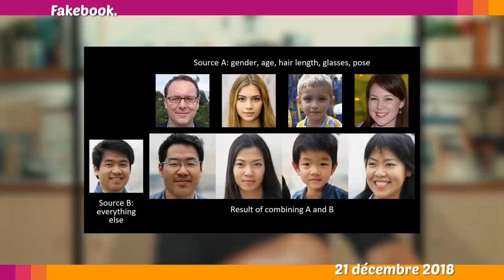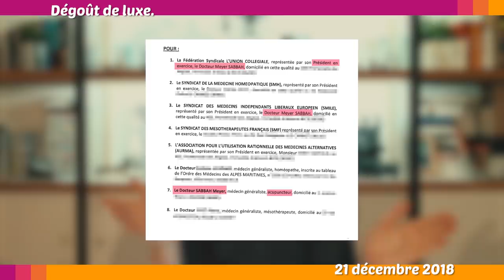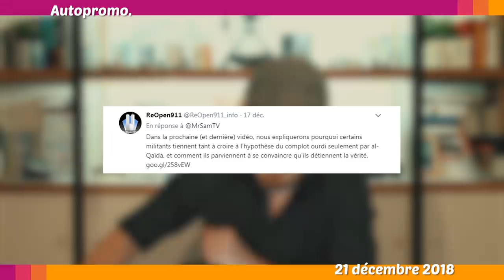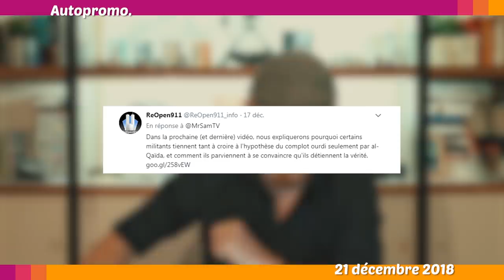❓I.A., ROBOT TUEUR, ARTICLE 13, CLIMAT, LUXE, TRUCAGE - Le Petit Point 51.2018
La petite actu sceptique de la semaine en moins de 10 minutes.